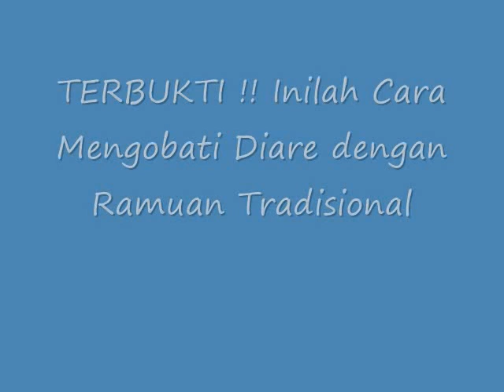TERBUKTI !! Inilah Cara Mengobati Diare dengan Ramuan Tradisional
Cara Mengobati Diare dengan Ramuan Tradisional